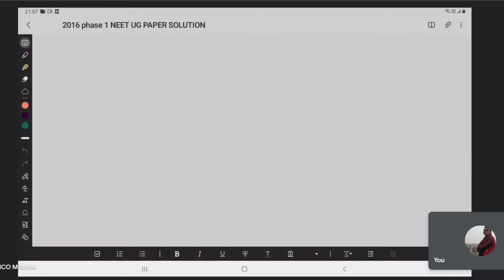#2016 NEET UG paper 1